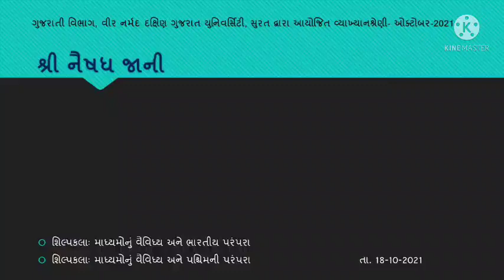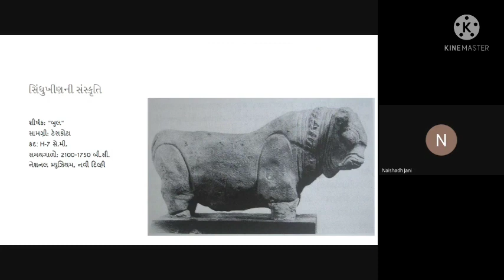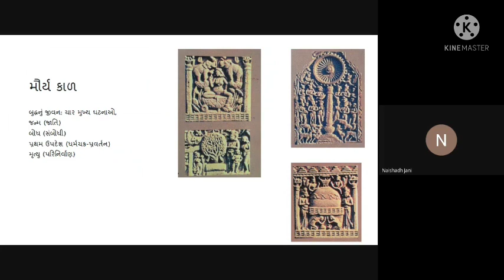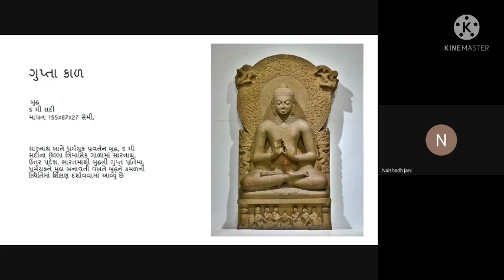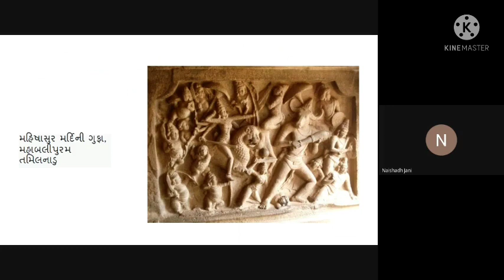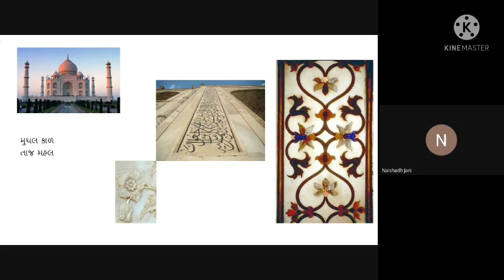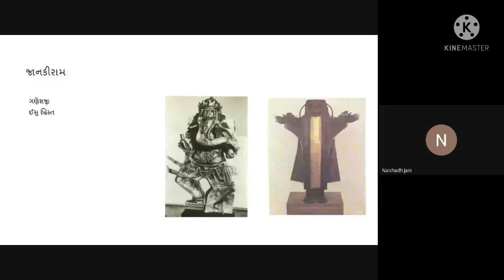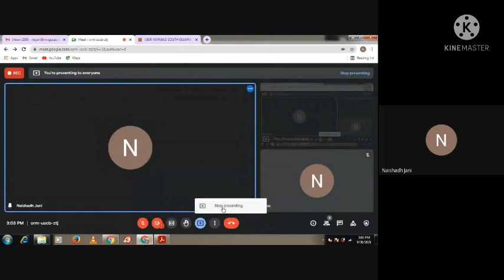શિલ્પકલા: ભારતીય શિલ્પના માધ્યમ અને પરંપરા by Naishadh Jani